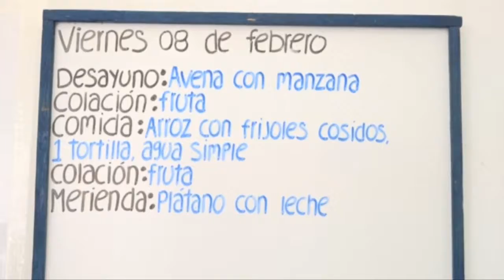Trabajadoras de Estancias Infantiles se unen en contra de AMLO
Trabajadoras de Estancias Infantiles de Coahuila se unieron en contra de AMLO por el recorte a los apoyos que tenían asignadas para este año.